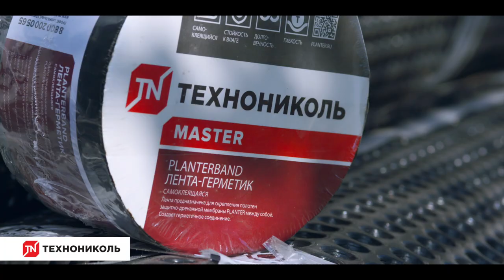Устройство пешеходных дорожек с Planter Geo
Реклама. ООО «ТехноНИКОЛЬ-Строительные Системы»(ИНН: 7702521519) Erid: 2Vtzqx7iFQz

Каждый счастливый обладатель дачного участка мечтает об ухоженных дорожках с декоративной плиткой, брусчаткой или гравием. Для того, чтобы такая дорожка прослужила не один сезон, в ее основании нужно заложить надежную дренажную систему.

Создать такую систему поможет профилированная мембрана Planter Geo для устройства пешеходных дорожек.